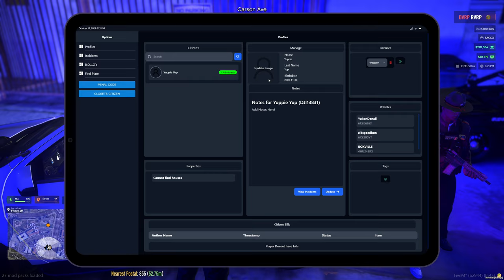I met a NEW GIRL in GTA 5 RP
💥 I Met a NEW GIRL in GTA 5 RP – Crazy Twist! 👀

In this episode of GTA 5 RP, things took an unexpected turn when I met a new girl on the streets of Los Santos. From the moment we crossed paths, the chaos, drama, and excitement kicked off! Watch as we dive into a thrilling storyline full of surprises, action, and hilarious moments. Will this new character be an ally or a threat? You’ll have to watch to find out!

If you love immersive roleplay, character-driven stories, and wild interactions in GTA 5 RP, this episode is one you don’t want to miss. Whether you're here for the action or the fun RP moments, this video has something for everyone!

🔥 What to Expect:

Meeting a mysterious new girl in GTA 5 RP
Crazy RP moments and intense action
Engaging storylines with twists and turns
Immersive gameplay in Los Santos